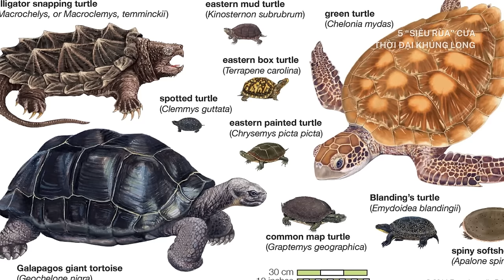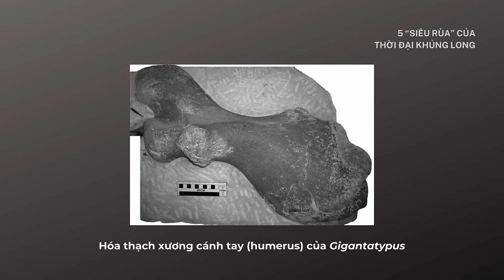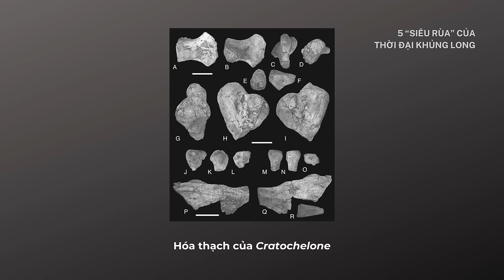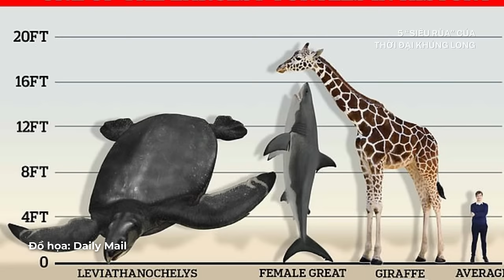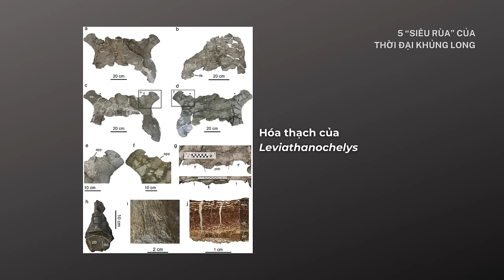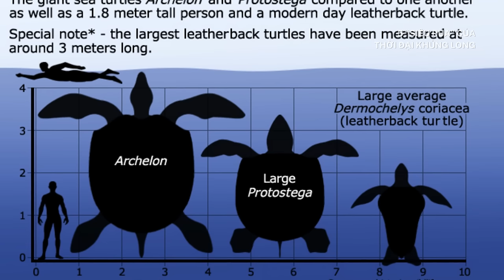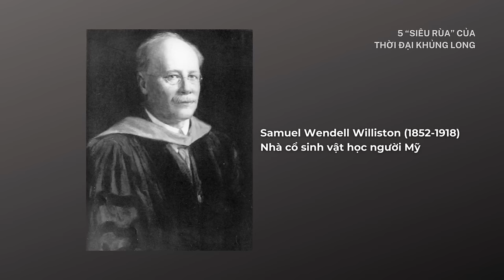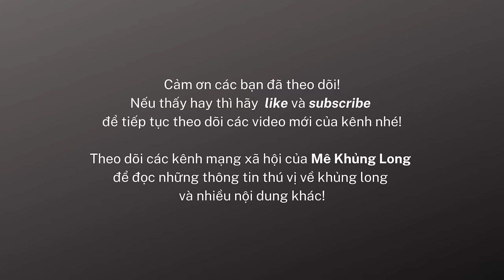5 siêu rùa của Thời đại Khủng long